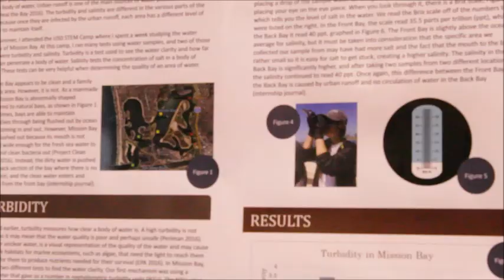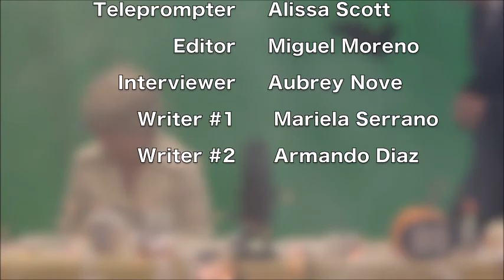MDTV October 2016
Mater Dei's broadcast continues for October featuring with our spooky anchors channeling their inner presidents!

Learn more about one theory as to why the clowns have been creeping around San Diego, find out more about the Science Academy's Poster Night, and learn about our Athletes of the Month Camila Torres and Pedro Chavez.